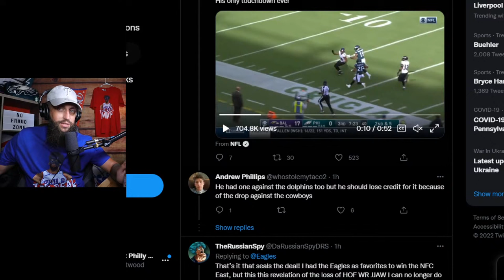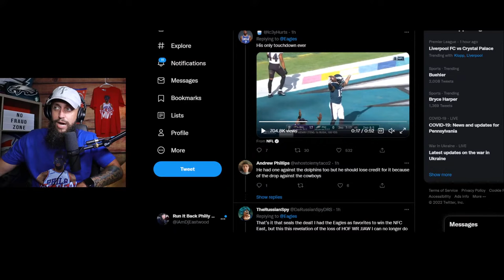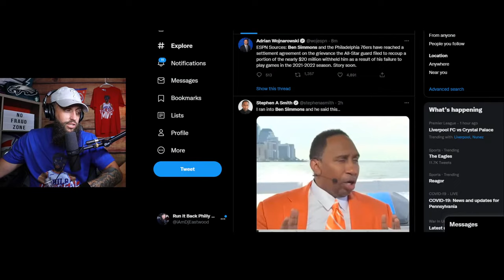Eagles TRADE JJ Arcega-Whiteside! Finally!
The Philadelphia Eagles have finally traded JJ Arcega Whiteside.  His career in Phillly was a complete disaster and he should have been off of this roster a long time ago.  The Philadelphia Eagles WR depth is the best it's been in years and there was just no place for JJ Arcega-Whiteside in the WR room for the Eagles in 2022.